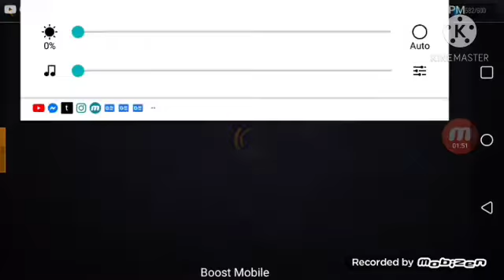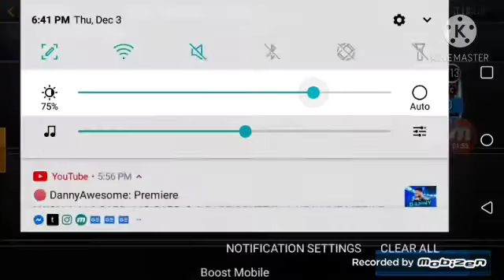New Monthly Master Dwight and shaq and new Promo the holiday NBA LIVE 20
I also got the 111 kemp.